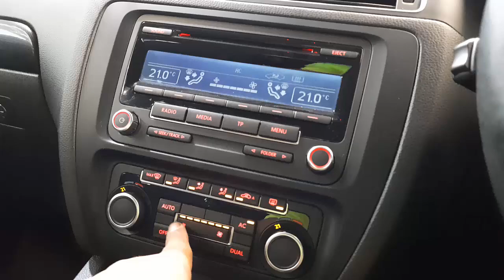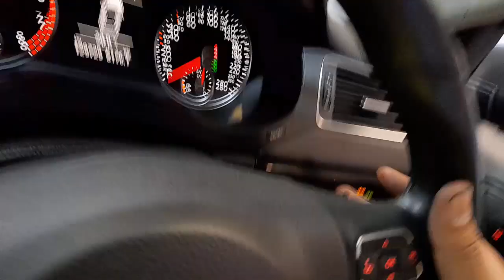WRECKING 2012 VOLKSWAGEN JETTA 1.4L PETROL C35989 AUTOMATIC JETTA PART5 TEST